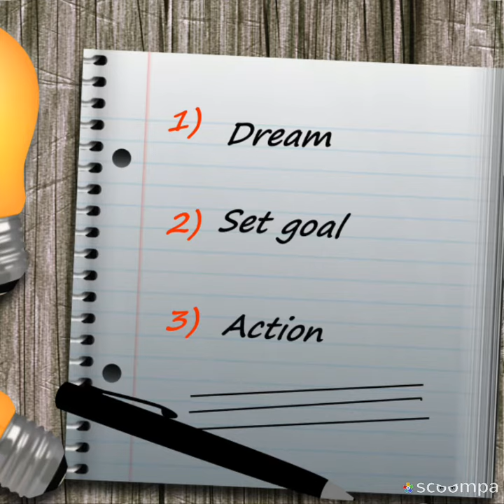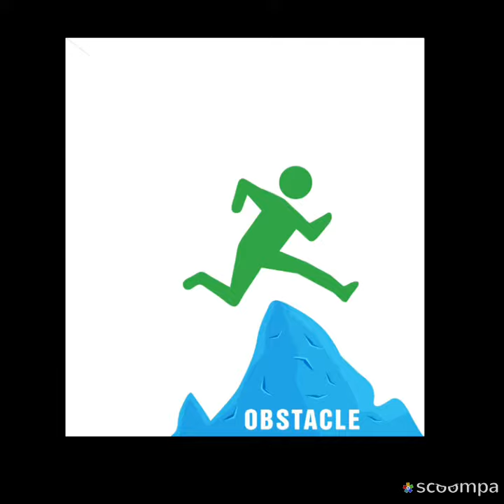Right way of success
This is the way to go and experience your success. Continuous effort with proper planning,time management sure leads you in success. Share the short clips to everyone and counseling your people.